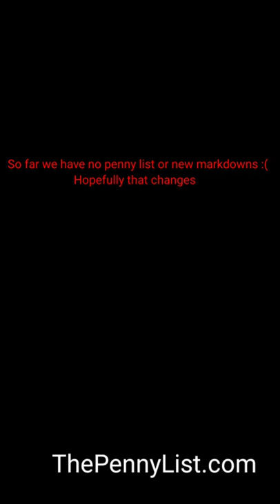The Penny Shopping List & Markdowns From ThePennyList.com